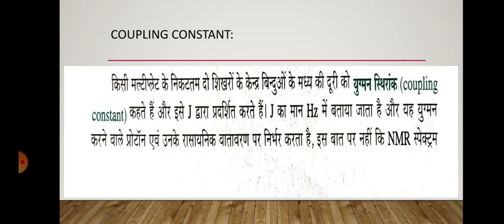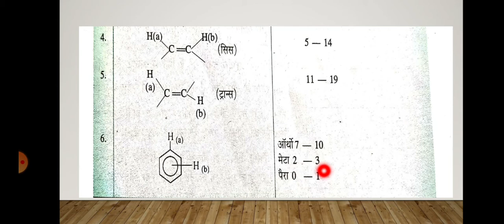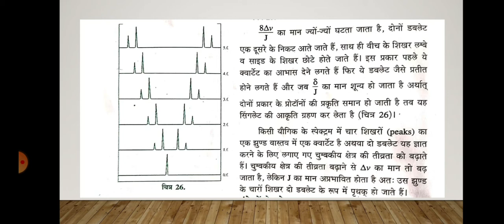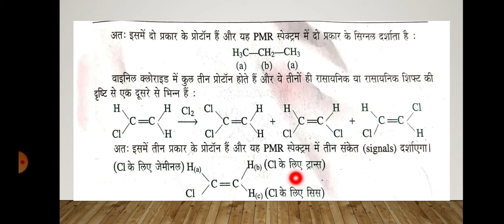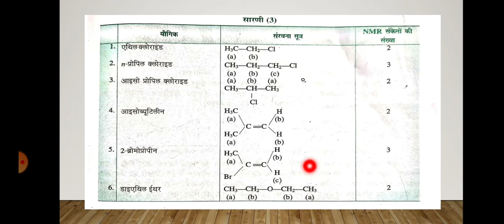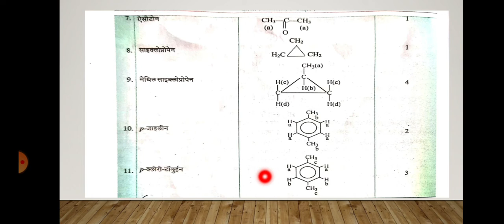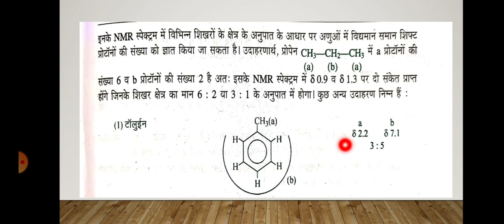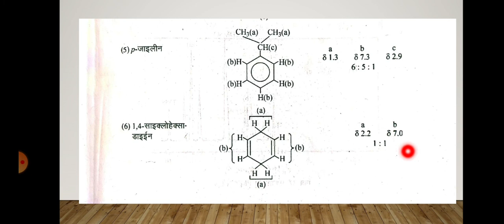NMR Spectroscopy 06 (B.Sc. Part-III, Paper-II) Dr. Manju Meena